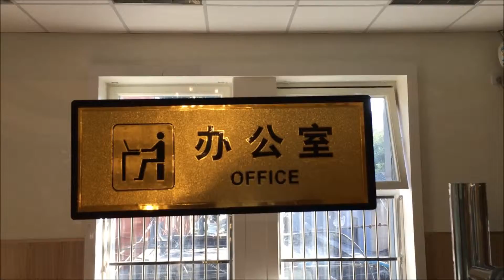GROW OLD IN CHINA?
Would you ever consider staying in China forever??  Hmm..

1/11/15 Day 105